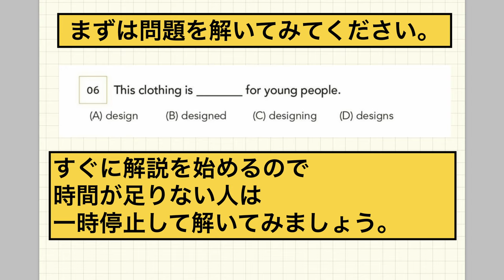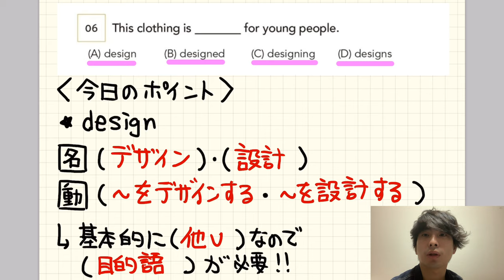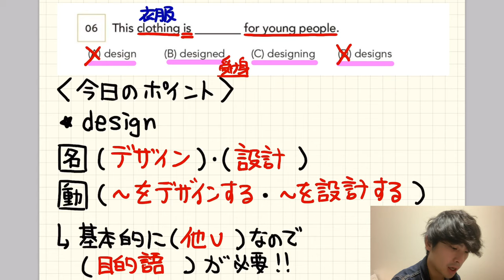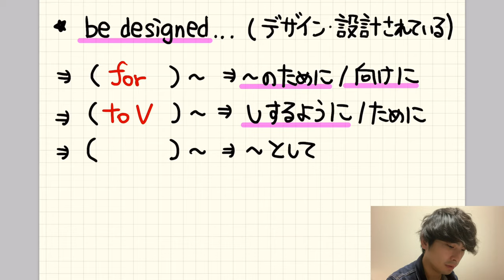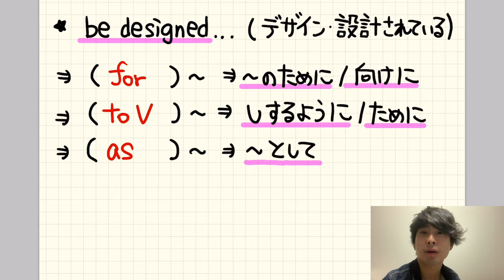意外と知らないdesignの語法【大串先生TOEIC英文法講義2-6】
designの語法を大串先生が解説してくれました。

クラウドファンディング